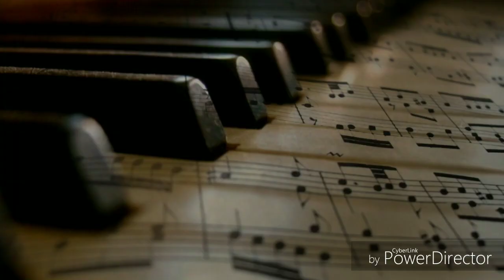Vocal Battle: Contraltos (C3 - G5)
Here's another job 👍
I Particularly love the Alto, they are amazing and powerful voices!

The Singers in the video:
Fernanda Brum (G#2 - G6)
Annie Lennox (G2 - C6)
Ivete Sangalo (G2 - Eb6)
Cher (C3 - E6)
Lalah Hathaway (G2 - C7)
Ana Carolina (G2 - G5)

Note:
This video is in no way intended to violate or steal the Rights of the Artist or Owner, but to expose the study of Music on High and Low Notes, and Demonstrate the unique talent of the Artist, Thank you!